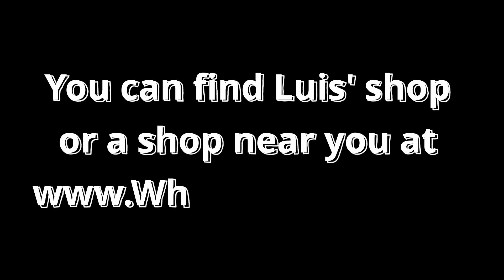You Gotta Meet... Luis from Simple Fix in Chicago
Our first video in a series of tech repair people you gotta meet.

In this video you will meet Luis who owns two tech repair shops in Chicago. We caught up with Luis at the annual ERC/ESC show in November of 2021. Luis attended the shop to meet more repair people and help establish new contacts for his business. We were impressed and knew we had to get Luis on video.

To explore membership options at the Tech Care Association visit our